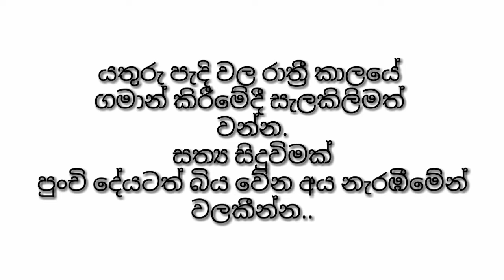රාත්‍රී කාලයේ ගමාන් කිරීමේදී සැලකිලිමත් වන්න සත්‍ය සිදුවිමක් ඇසුරිනි පුංචි දේයටත් බිය වේන එපා බලන්න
කන්දකැටිය මර්ගයේදී